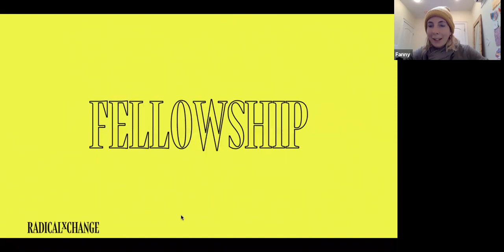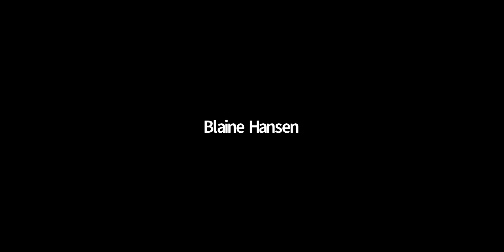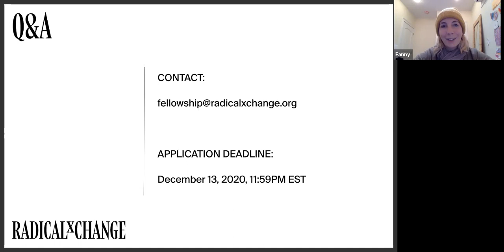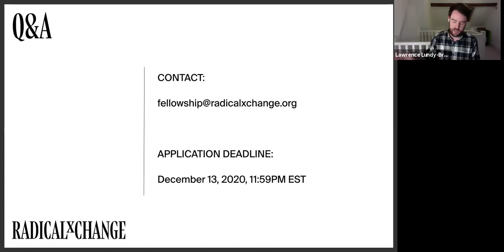RxC Fellowship 2021 - Questions and Answers With Prospective Fellows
Starting in January 2021, the RadicalxChange fellowship program will host its first 10-week cohort, bringing together mission-driven individuals and teams to work collectively on projects to strengthen civil society and rethink public goods. We believe that positive and comprehensive change is only possible through the inclusion of diverse voices and backgrounds. Selected fellows will come from all sorts of endeavors, such as activism, art, design, entrepreneurship, investing, policymaking, research, and technology.

In this webinar, the team of RadicalxChange Foundation introduces the fellowship program to prospective fellows and answers their questions.

You can learn more about the RadicalxChange